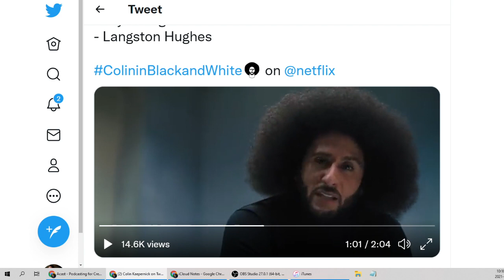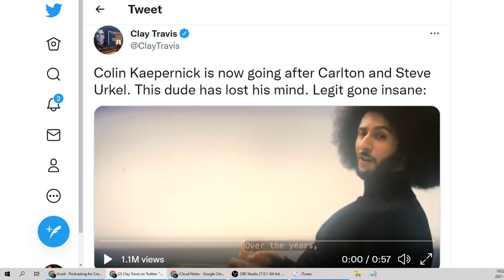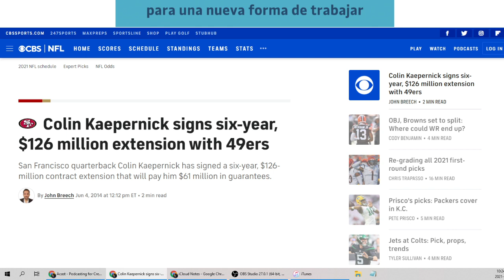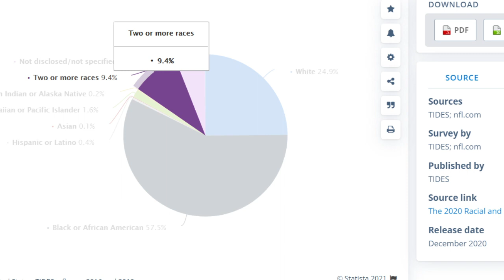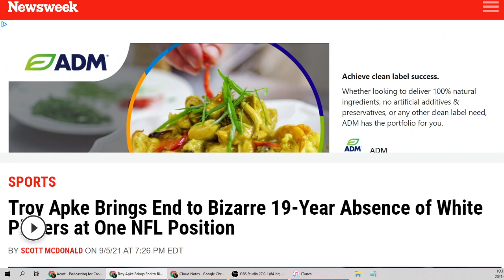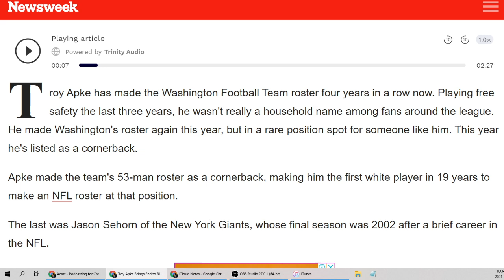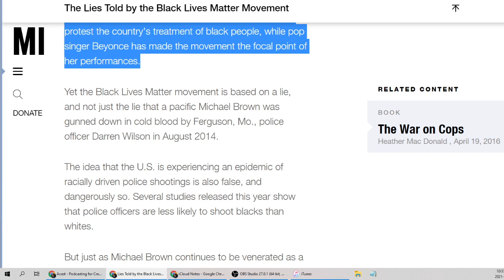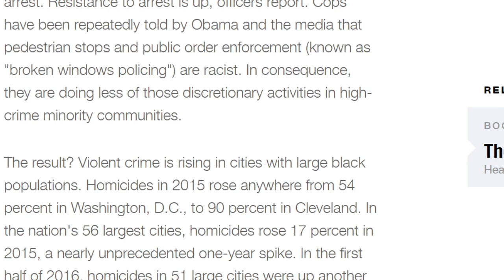Colin Kaepernick is a rich, white race-baiter.